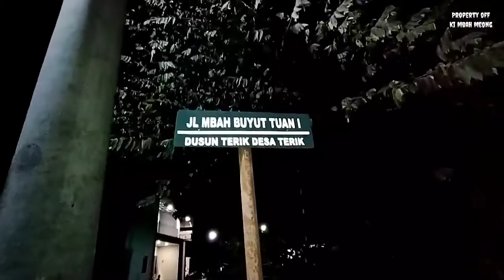Dukun Sidoarjo Tak Berani Memasuki Sumur Punden makam Keramat Keluar Cahaya Aneh Bikin Ngilu🥶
biasakan menonton video sampai habis
agar kalian tak gagal paham
like comen share
rahayu salam budaya